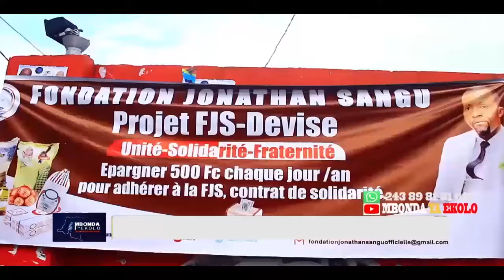KULUNA ABOMI MWANA 11 ANS POLICE EKANGI YE.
VÉRITÉ YA LIWA YA CHERUBIN YANGO OYO. BA ROULAGE YA MIYIBI BAKANGAMI. MERCI DE VOTRE FIDÉLITÉ ET DE NOUS FAIRE CONFIANCE.